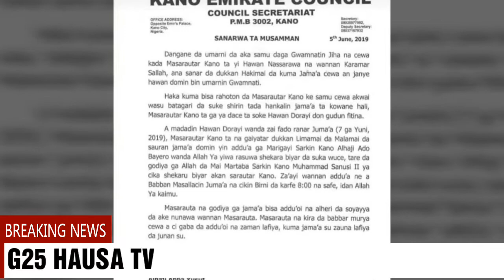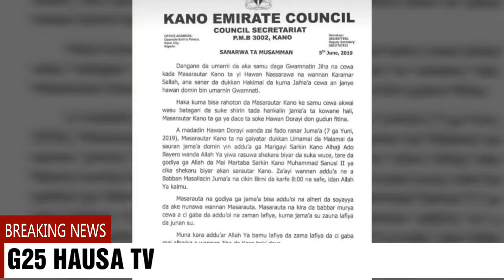LABARAI DA DUMI DUMINSU DAGA MASARAUTAR KANO